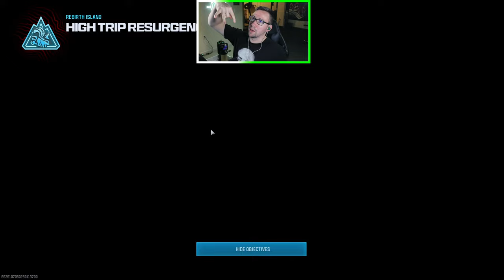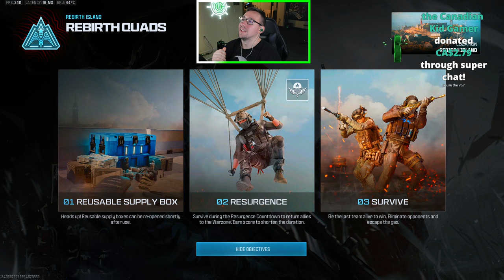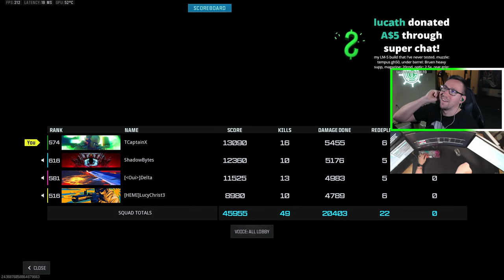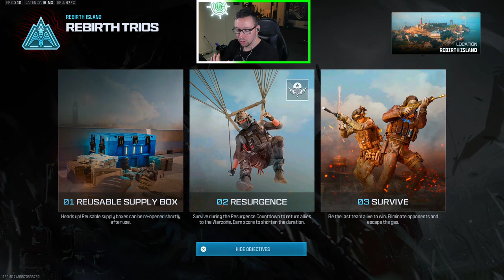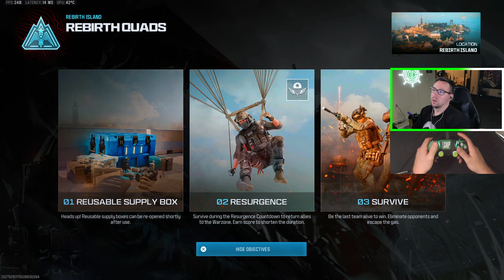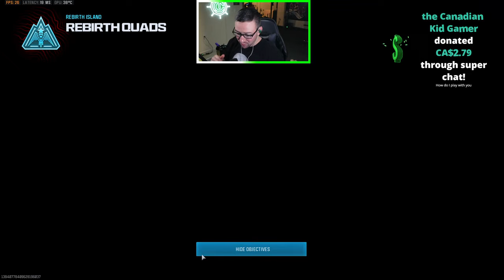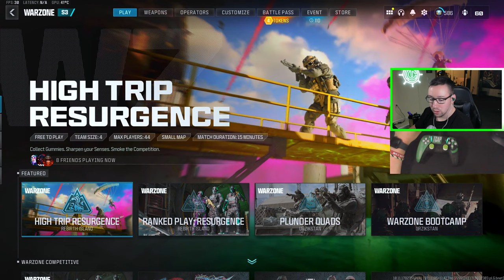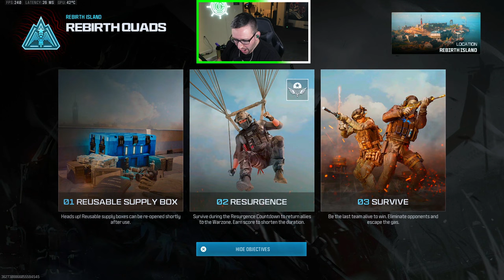🔴LIVE - Testing META Loadouts on Rebirth Island! [Community Night]